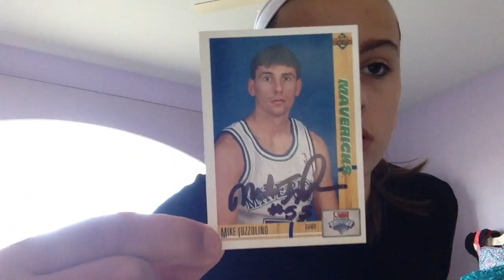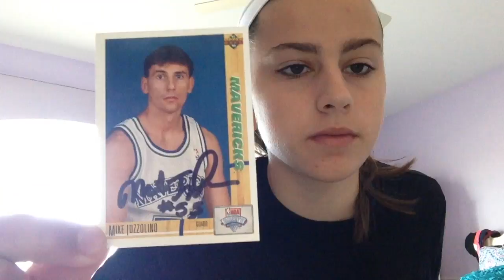TTM Week #1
Hey guys! This is my first TTM week that I have for you guys! I got TTM's from Jordan Mathews and Mike Iuzzolino. If you want to purchase the Mike Iuzzolino car, it'll be on my instagram, @sportsautographsgalore, where I sell all of my cards.